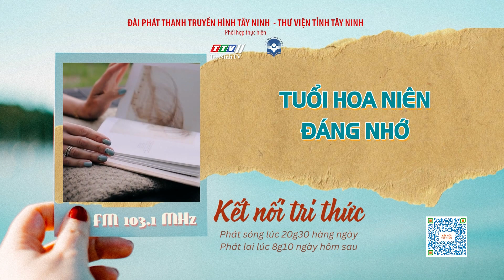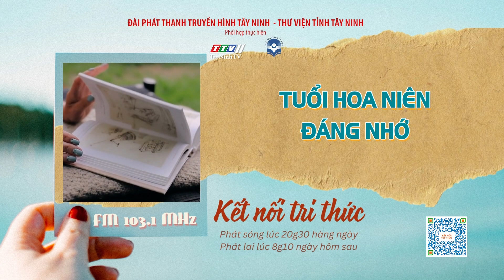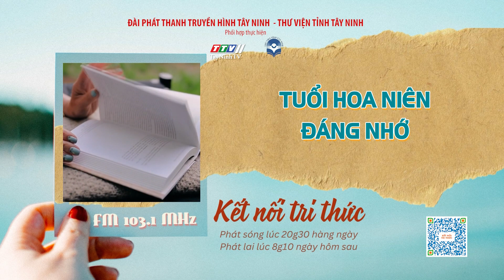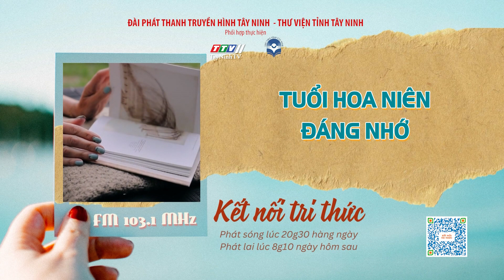Tuổi hoa niên đáng nhớ | KẾT NỐI TRI THỨC | TayNinhTVAudio